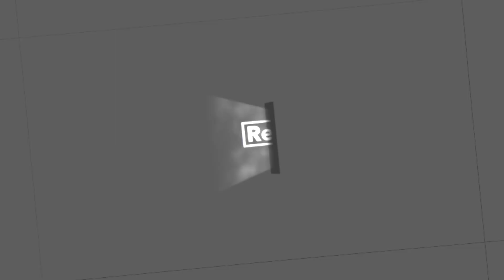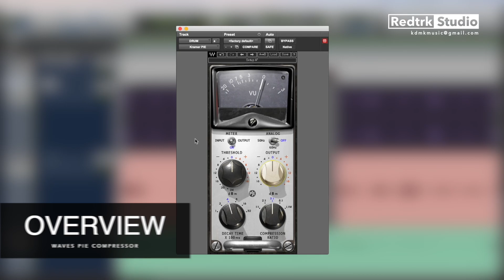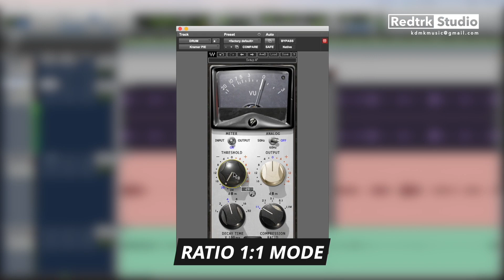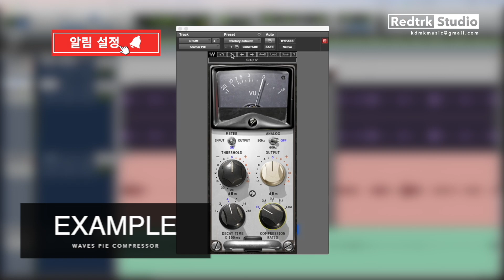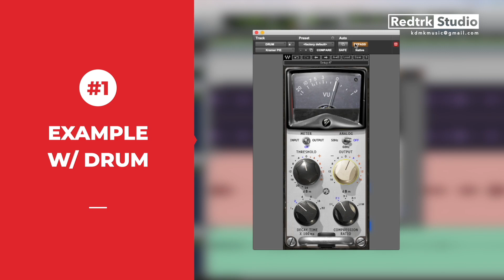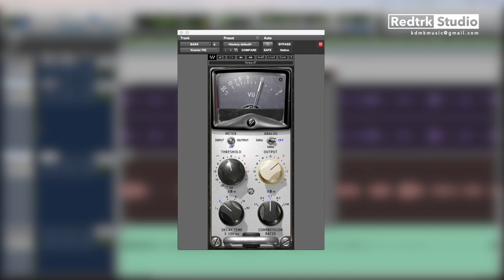Waves - PIE Compressor / 따뜻하고 두꺼운 소리가 필요하다면?! 웨이브스 파이 컴프레서 / Plug-in & Hardware Tutorial #132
오늘은 좋은 성능에 비해 의외로 아시는 분이 별로 없는 웨이브스사의 파이 컴프레서 ( Waves - PIE Compressor )에 관한 영상입니다.

🎼 Logo Song Composed by Redtrk